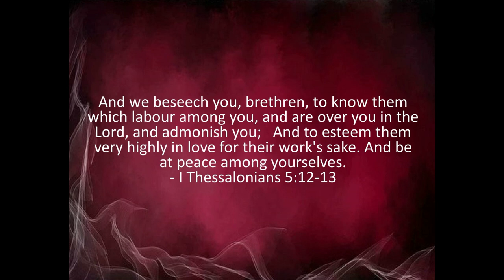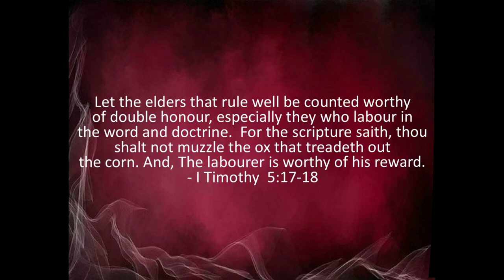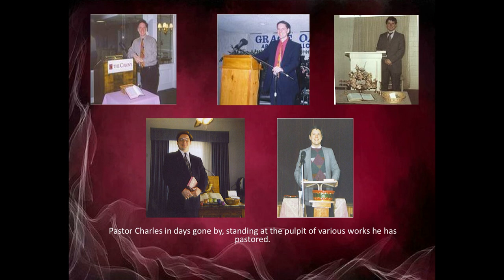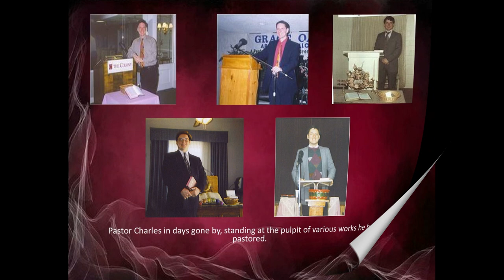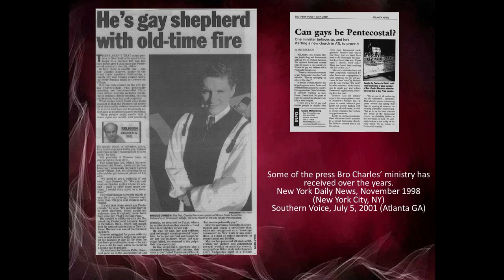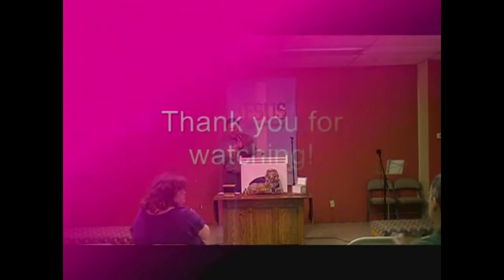Pastor Charles Ordination w/Video Presentation (Audio Only) 9-18-94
Grace Oasis